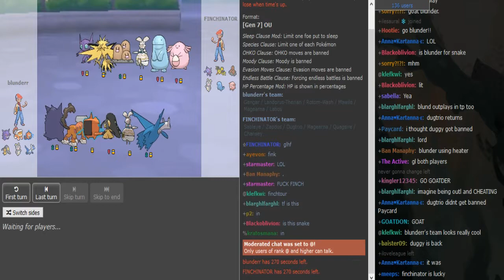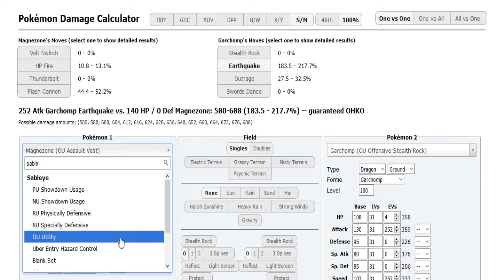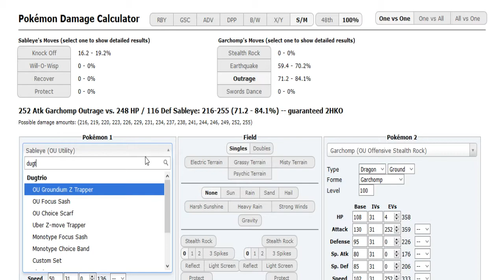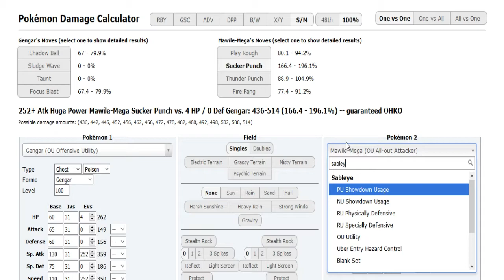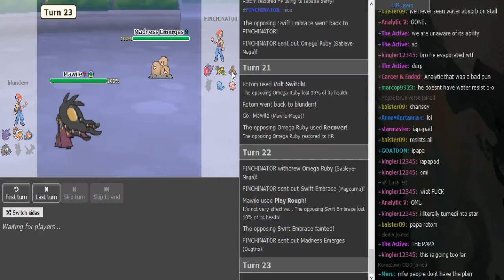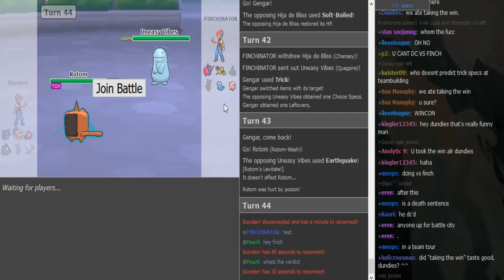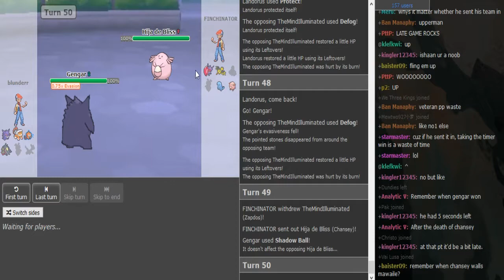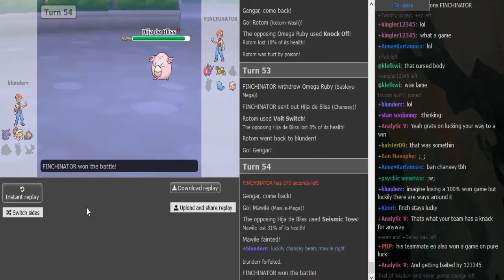Smogon Snake Draft I-Phase 1: Finchinator vs. blunder (Sun&Moon OU) w/Dokkerich